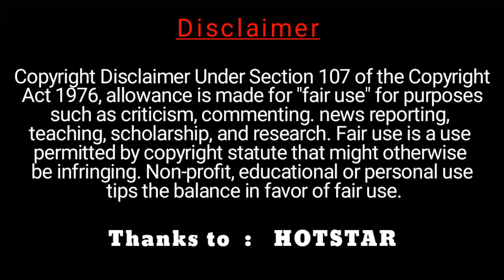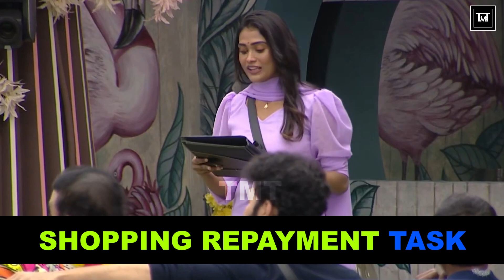VISHNU-வை கடுப்பேத்திய AKSHAYA | BIGG BOSS வீட்டிற்குள் நடக்கும் வினோதங்கள்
bigg boss 7 tamil live
bigg boss promo today

Our understanding is that it is in correlation to Fair Right Use, however given that it is open to interpretation, if any owners of the content clips would like us to remove the video, we have no problem with that and will do so as fast as possible.